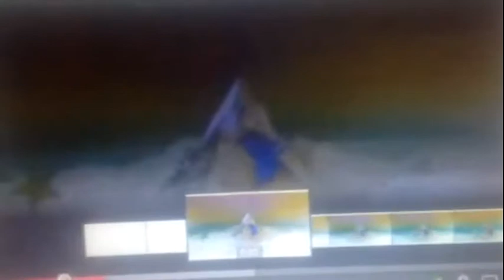I Accidentally Paramount Enhnaced with ES01-PC Combo (h.264 1080p HD!)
I Made it in Sony Vegas.